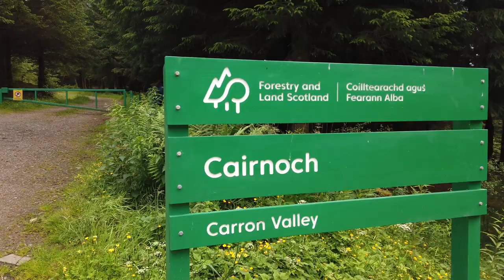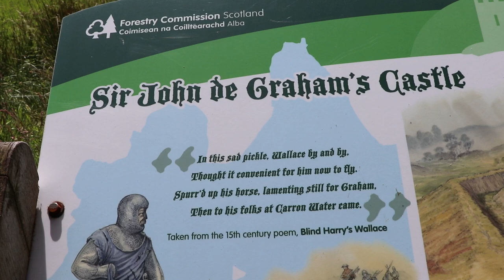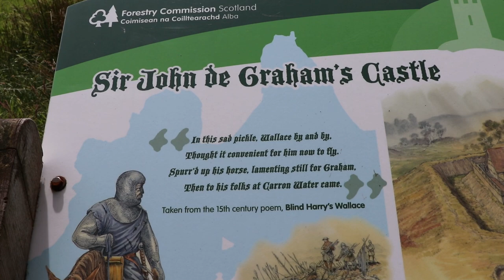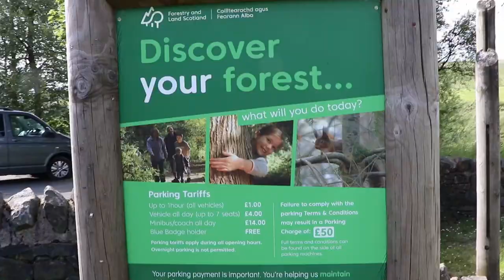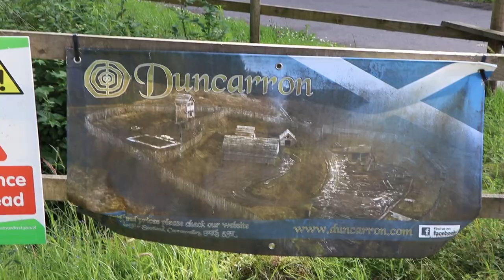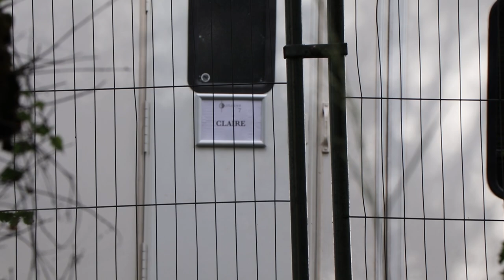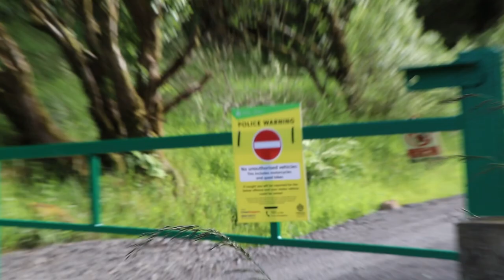Hidden Gems bei Glasgow: Carron Valley | Geheimen Outlander Drehort entdeckt! | VLOG #66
Heute: Hidden Gems im Carron Valley & geheimen Outlander Drehort entdeckt! Wir sind mal wieder unterwegs - nach zwei Wochen krankheitsbedingter Pause...
Wir besuchen das Haus von Sir John Graham und den Loup of Fintry.

Mein Equipment:
⭐ DJI Osmo Pocket
⭐ DJI Mavic Pro 1
⭐ Canon EOS 77D
⭐ Zoom H-1N Fieldrecorder
⭐ RØDE VideoMicro

Abspannmusik: Our Way Home - Sight of Wonders

Woher bekommen wir unsere Musik?

Karten-Animation: Route Generator von Michiel Jansen